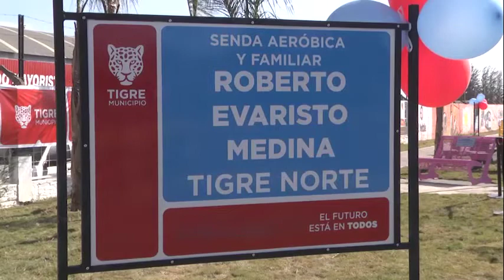Inauguración de la senda aeróbica "Roberto Evaristo Medina" en Tigre norte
El intendente, acompañado de la concejala Gisela Zamora, encabezó el acto de presentación de la senda “Roberto Evaristo Medina” ubicada en Tigre norte. Se trata de un espacio recuperado por el Gobierno local, que cuenta con sectores deportivos, mesas de ping pong, juegos para niños y niñas y mucho más.